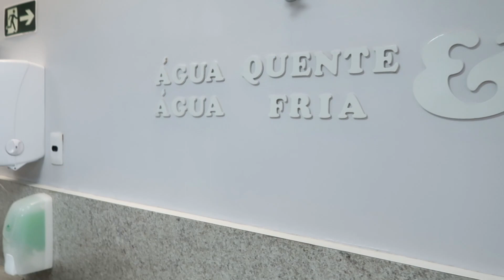MAIS UMA SUPRESA PARA MINHA SOGRA😍 RENOVAMOS O GUARDA ROUPA DELA| ELA ESCOLHEU TUDO | Dani Mendes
► Vamos ficar mais pertinho? Nos sigam no Instagram!

CUPOM PARA GANHAR MOLDE EXTRA : DANIMENDESOFC